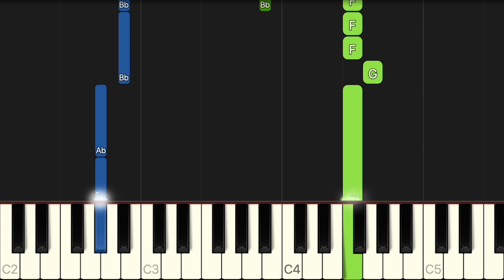Born Again - Rihanna (Wakanda Forever) | EASY Piano Tutorial